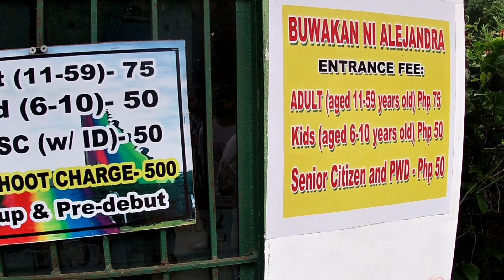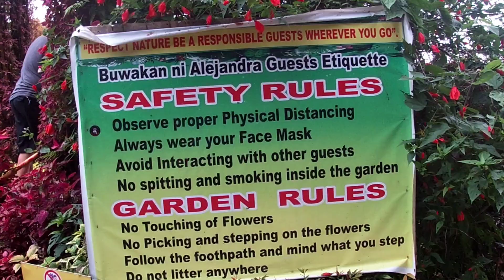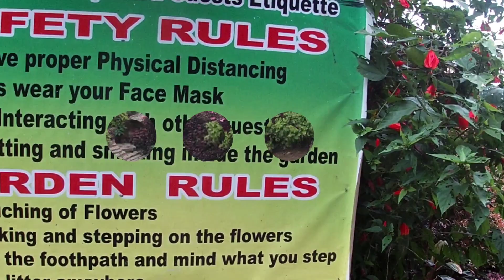Buwakan ni Alejandra/Algiers TV Official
Hello mga Idol welcome back to My YouTube channel My today's vlog Pala mga Idol ay pinuntahan Namin Ang Buwakan ni Alejandra Grabe Ang Ganda mga Idol.Sana ma enjoy kayo sa panonood thank you for watching